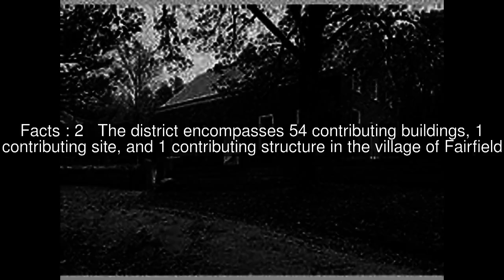Fairfield Historic District (Fairfield, North Carolina) Top #5 Facts